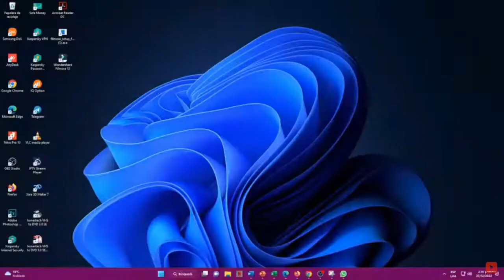Resultado de SUPER ASTRO SOL del MARTES 24 DE OCTUBRE del 2023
Resultado astro SOL MARTES 24 DE OCTUBRE

SUPER astro
Estos son los resultados de SUPER astro SOL y SUPER astro sol.
astro sol
resultado de lotería astro sol
en que cayó el astro sol
resultados de la lotería de astro sol
astro sol y astro sol hoy
resultado del astro sol del día de ayer
ASTRO SOL
astro sol hoy resultado ultimo sorteo de hoy
el resultado del super astro sol